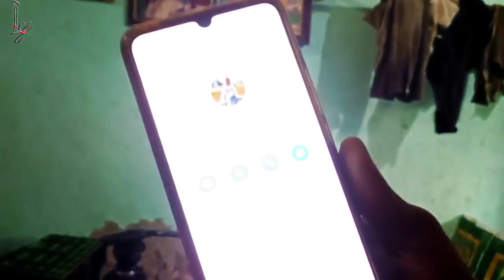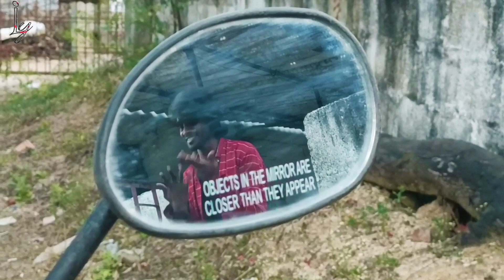3...? short constant video || from Ram and Rithik Official channel || ILY Creations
cast : -
Sree sai (rithik)
Reddy babu (ram)
Jp
mohan

Direction :-
Reddy babu (Ram)
Sree Sai (Rithik)

story :-
Sree Sai (Rithik)